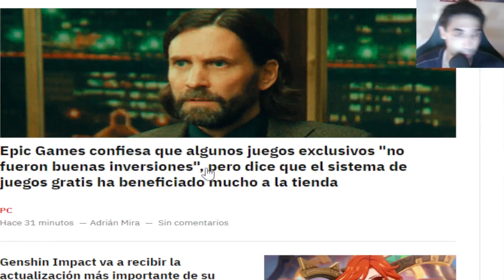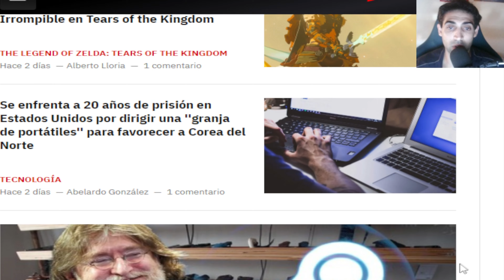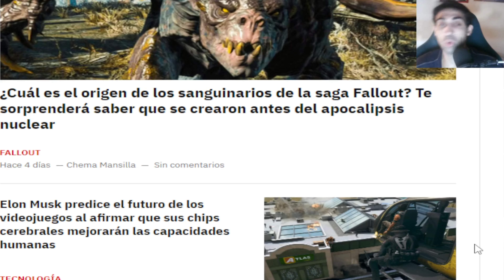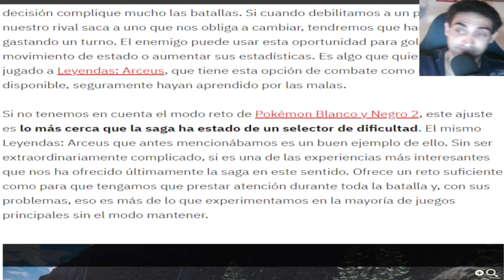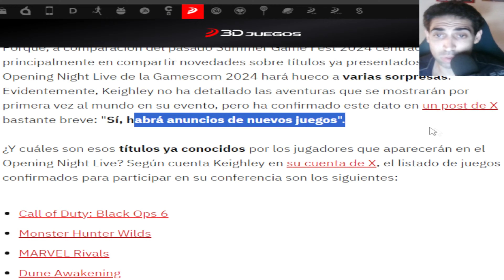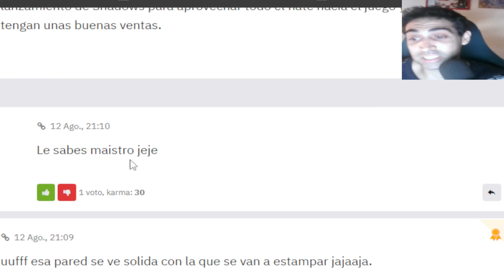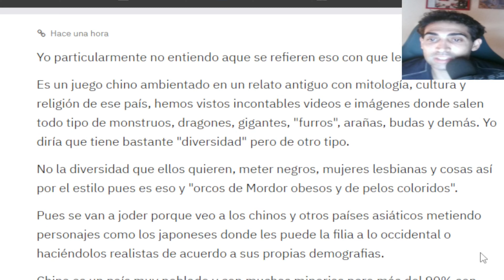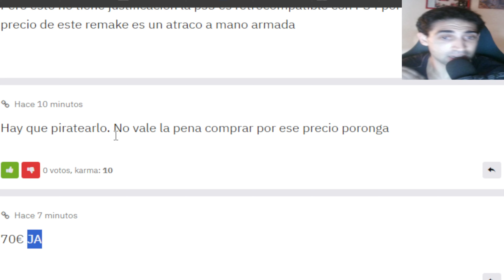¡LAS NOTICIAS DE LA SEMANA DEL MUNDO DE LOS VIDEOJUEGOS #98: DEL 10 AL 17 DE AGOSTO!-4K-ANÍBAL